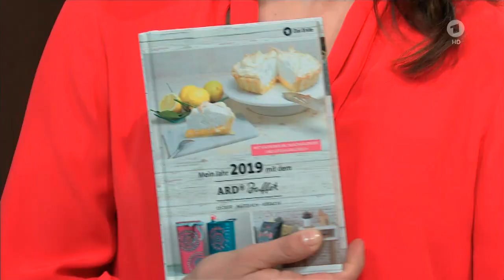Leather Skirt Bow Blouse Fatma Mittler Solak 20181204